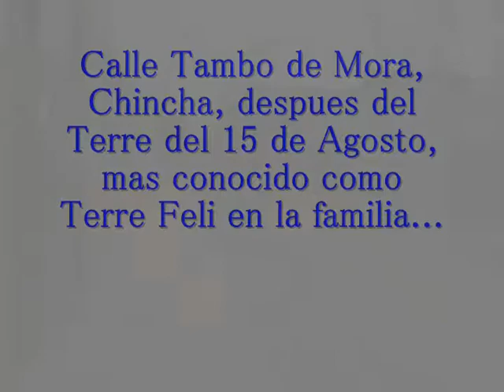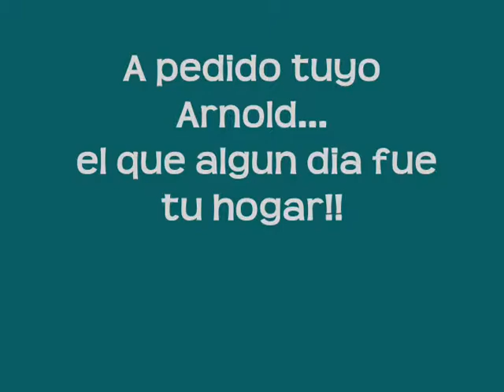Despues del terremoto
La Calle Tambo de Mora(Chincha) despues de la movidita!